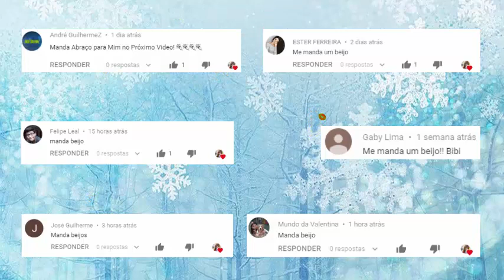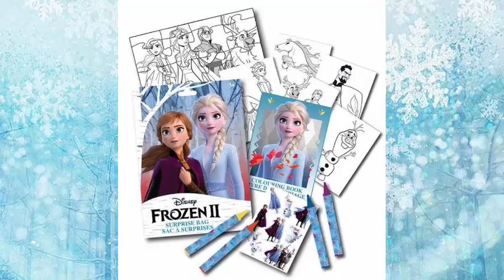Frozen 2 - Material escolar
Musical.ly: @bibimussati